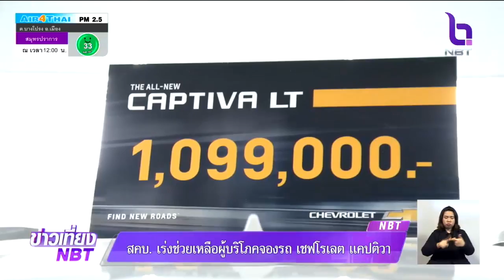"สคบ." เร่งช่วยเหลือผู้บริโภคจองรถ "เชฟโรเลต แคปติวา"